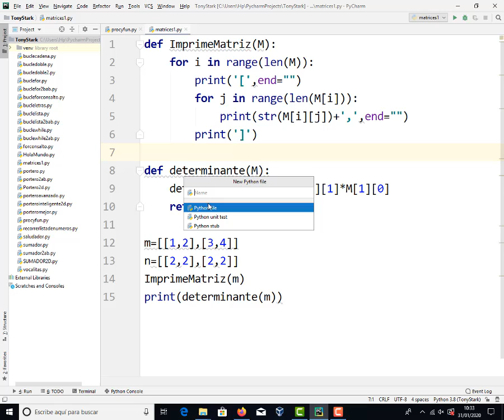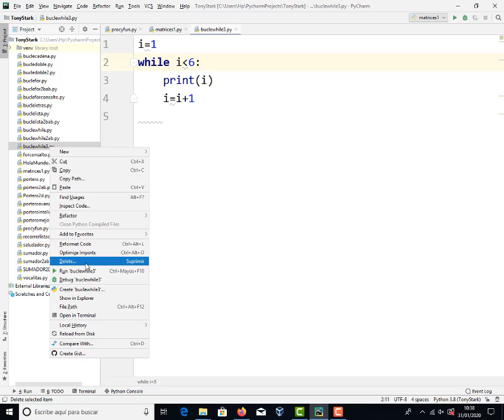Bucle while en Python TIC 2 Bachillerato IES Monterroso